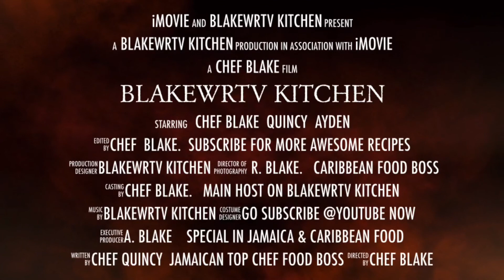Food Photo Collage By Chef Blake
Chef Blake Caribbean food Photo collage. Chef Blake’s soul food recipes you will love to try at your party.